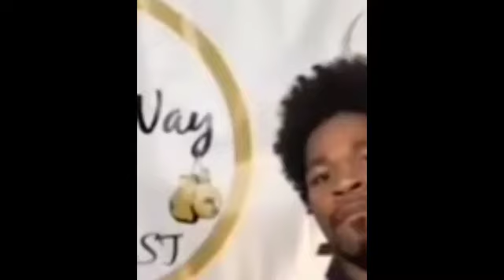Shawn Porter wants Manny Pacquiao Next Then Bud Crawford